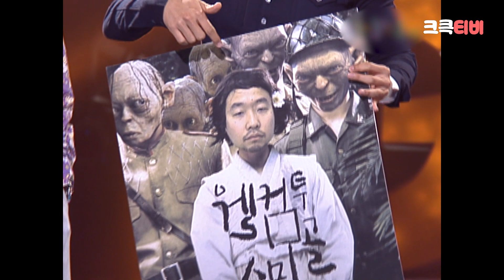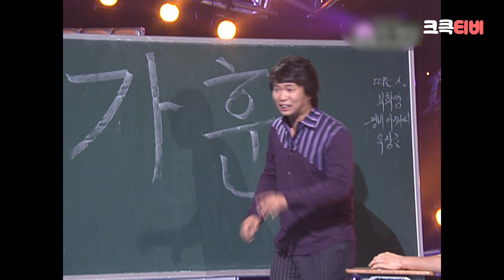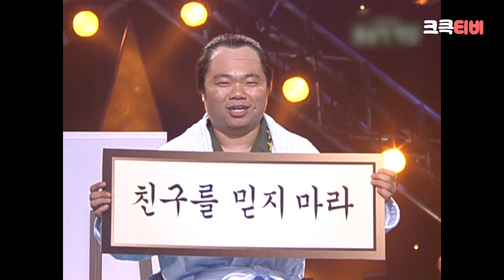[크큭티비] 크큭정주행 : 개그콘서트 FULL VOD | ep.309 | KBS 051002 방송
▶출연자 정보: 이수근, 방연순, 김준호, 김인석, 김기열, 김대범, 김대희, 김병만, 김시덕, 김재욱, 류담, 박성호, 박휘순, 변승윤, 윤성호, 이광섭, 이종훈, 장동혁, 정명훈, 홍인규, 신봉선, 유세윤, 장동민, 유상무, 박상민, 박준형, 오지헌, 정종철, 홍경준, 김현숙, 강주희, 곽한구, 이충희, 김정우, 황기순